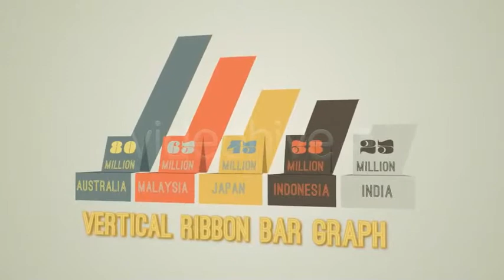After Effects Template : InfoCharts 2